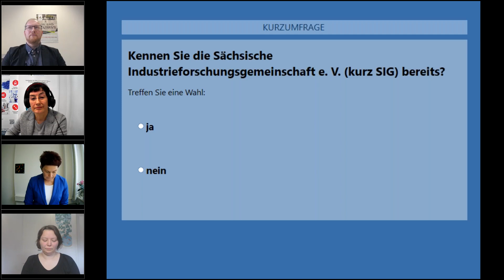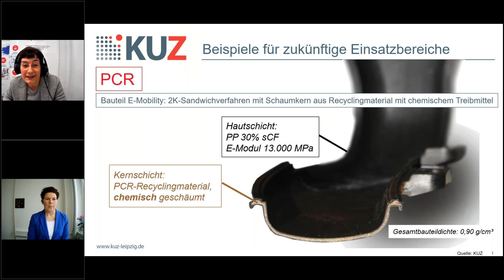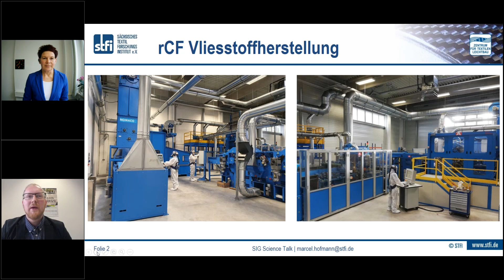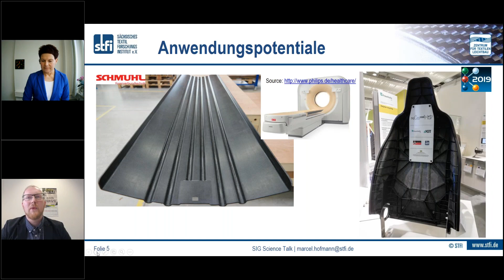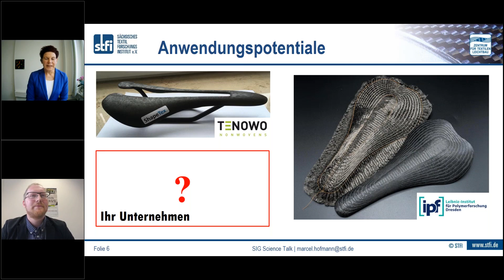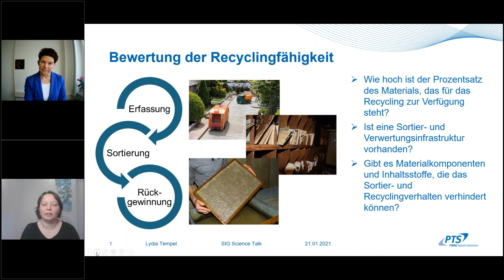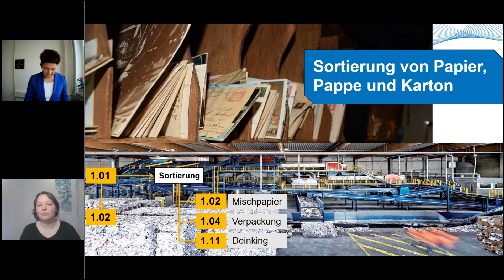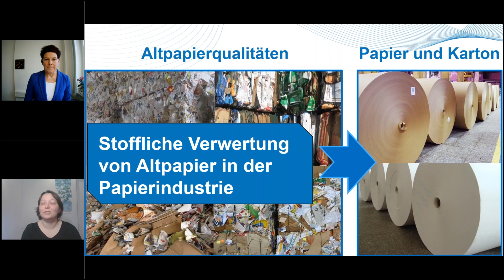SIG Science Talk - Innovatives Recycling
Referenten:
Oben links: Marcel Hofmann (STFI)
Oben rechts: Annerose Hüttl (KUZ)
Unten rechts: Lydia Tempel (PTS)
Unten links: Dr. Ina Meinelt (Moderatorin)